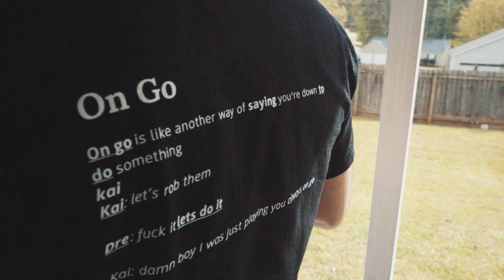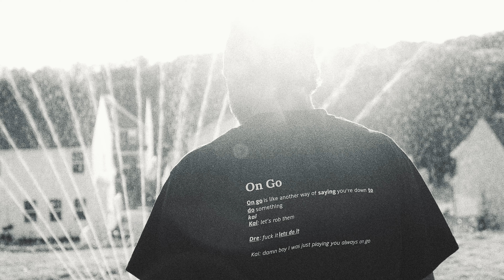STARTING MY CLOTHING BRAND! (I made tee shirts!!!)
Decided to make T shirts for anyone that's willing to rock them. Making my own design, making my own website, and everything was super fun and I wouldn't have done it any other way.

This was a super limited supply so get one while you can!

tags - cars, car content, e36, e36 drift car, e36 drift, ongo, brand, making a brand, making a website, online store, small business, clothing brand